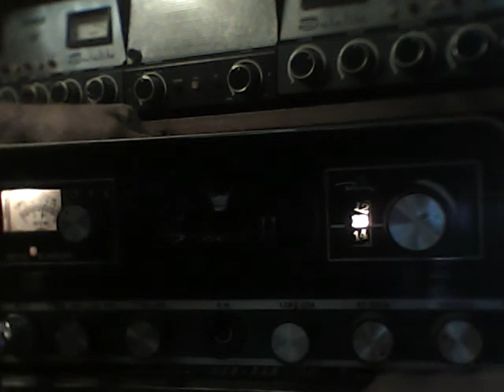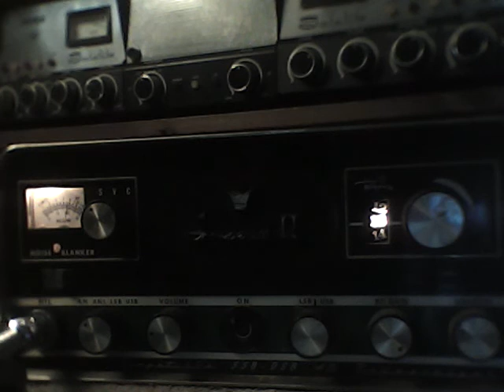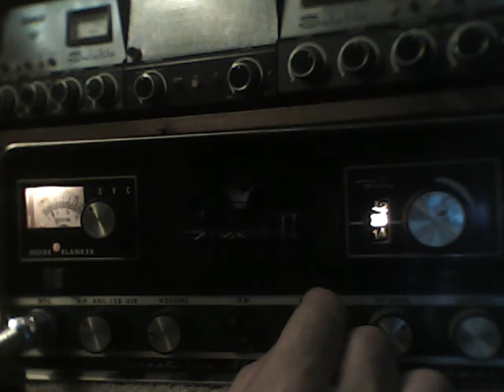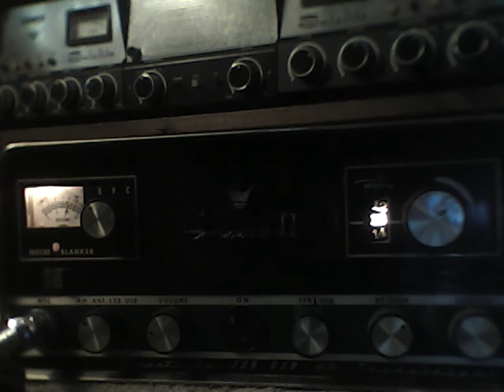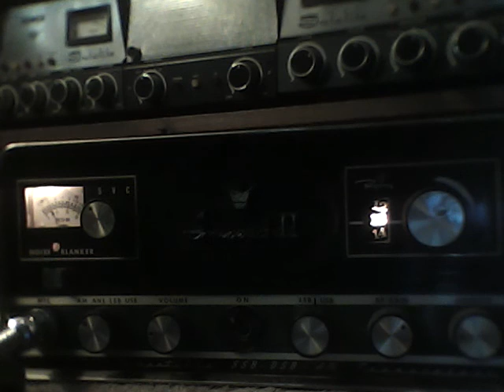Classic Radio Round Up 8apr20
Regency Imperial II